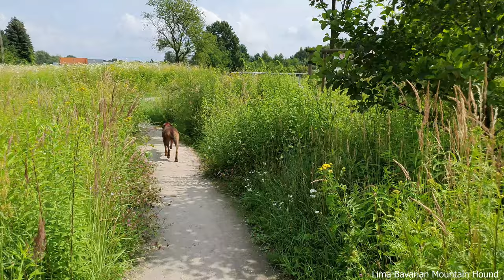Virtual Jezioro Zgorzała Walk Video with bavarian mountain hound| Poland | 4k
Lima bavarian mountain hound - Posokowiec bawarski Lima.

Virtual Jezioro Zgorzała Walk Video with dog. Spacer wirtualny z psem - Jezioro Zgorzała.